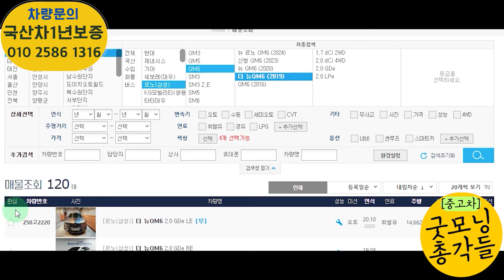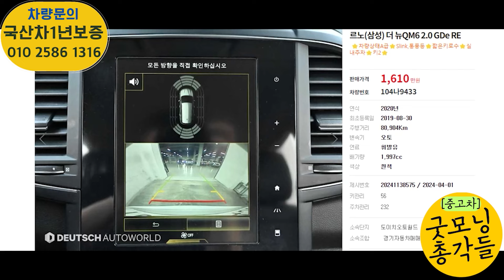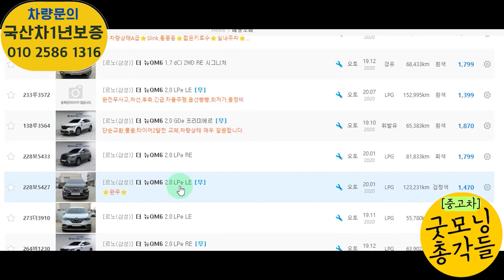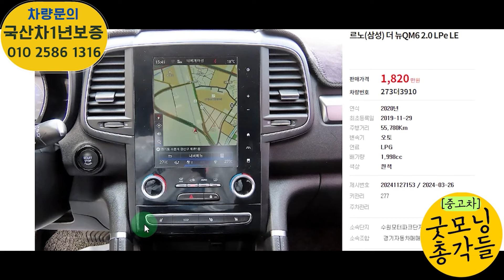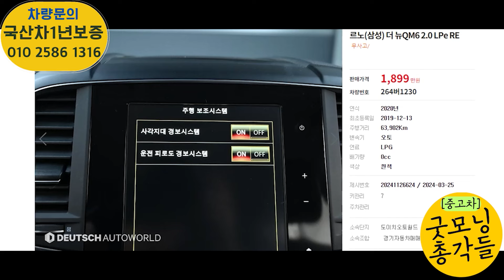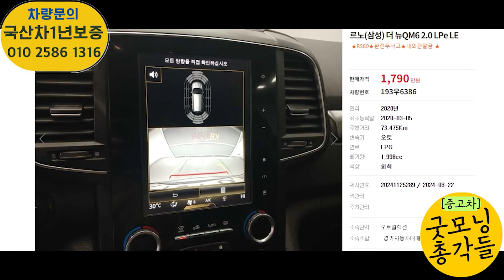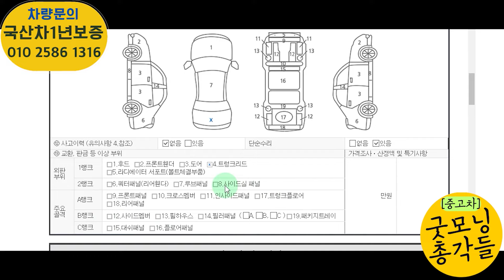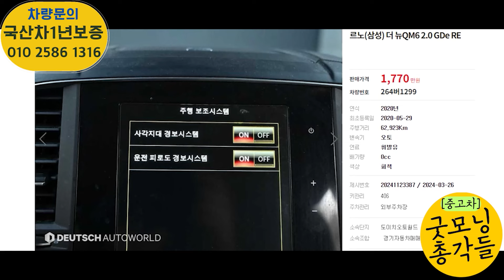르노 더 뉴QM6 중고! 극 가성비 신규 중고차 시세 알아보자!